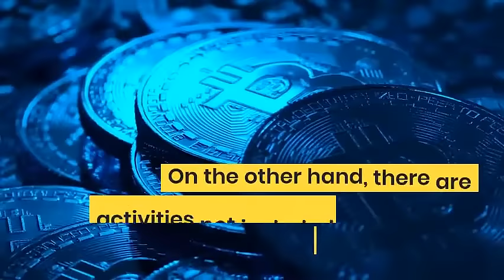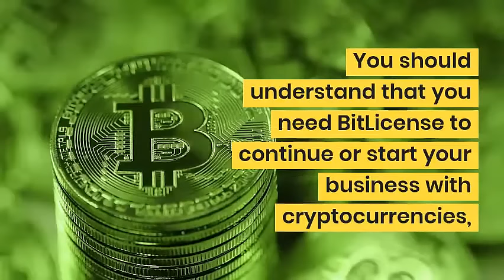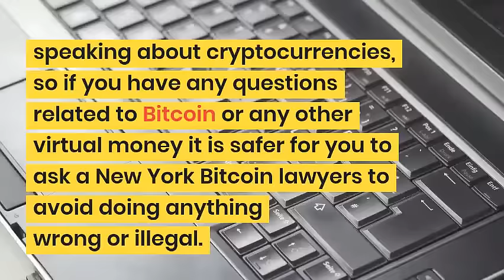BITCOIN LICENSE LAWYER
First of all, BitLicense is a name of the official business license which is needed to provide some regulated actions with Bitcoins and other crypto currencies. It is issued by a special agency in New York called NYSDFS (New York State Department of Financial Services). These regulations are applied to every company that is located or has its actives in New York State or works with clients within New York State.

Our law practice is concentrated in three main areas:
Family Law, Criminal law, and Litigation.

The Sharova Law Firm's legal team has a collective experience of over 65 years in the legal field. This experience is in the areas of high net worth divorces involving issues of equitable distribution, complicated child custody and visitation cases, alimony and child support.

The criminal defense attorneys at the Law Office of Yelena Sharova P.C. operate with the chief policy that all clients understand what is happening at all times in their case.

Are you being sued for foreclosure? Are you afraid of losing your home to foreclosure? Have you been served with a foreclosure complaint? Sharova Law Firm is here to help! Combining more than 65 years of experience and practical support of former mortgage bank representative, our foreclosure defense lawyers will create a highly-effective strategy to save your home.